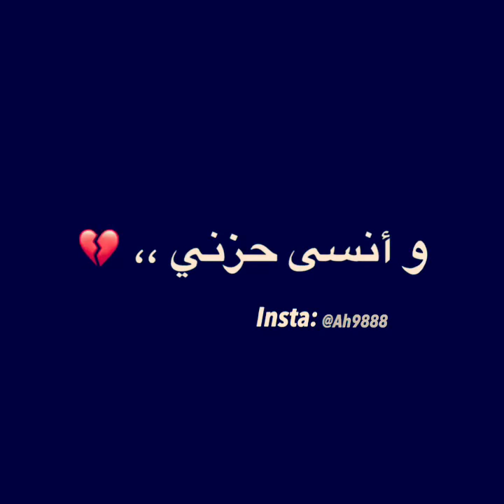اشكي حسين العيسى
حسين العيسى اشكي تصميم